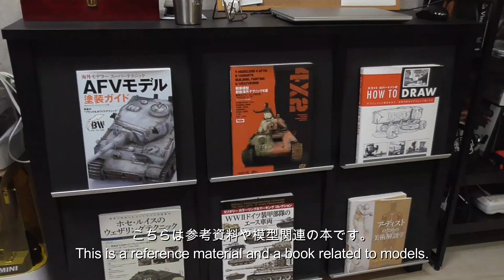#119 [tank plastic model] 番外編 Extra Edition エアブラシ 塗装ブースの紹介等 Airbrush painting booth introduction,etc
こんにちは！今回はちょっと息抜きに、製作 塗装環境の紹介です。
４２では筆や工具などの紹介をしましたが、今回はエアブラシやコンプレッサー、電動工具など、あると便利なものなどを簡単ですが紹介していきます。よろしくお願いします！